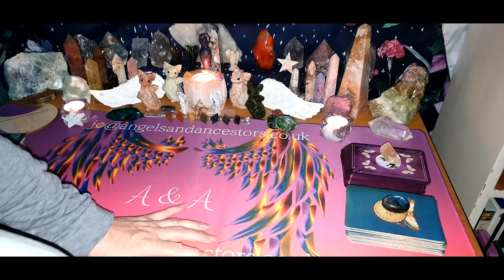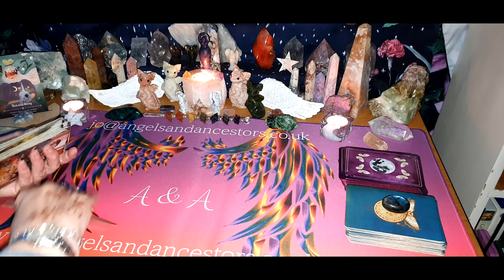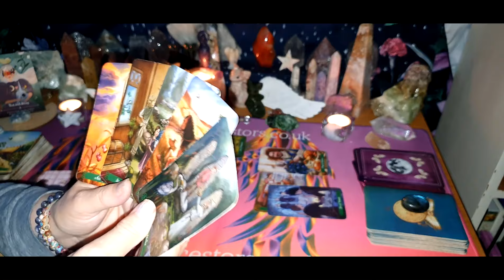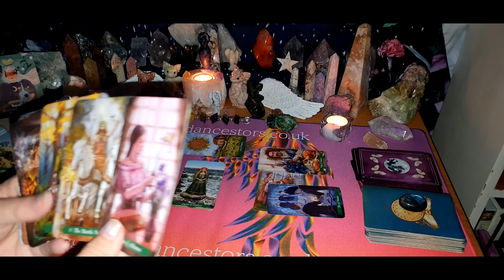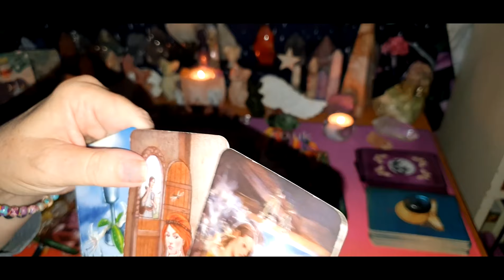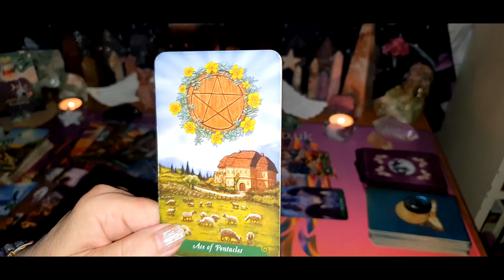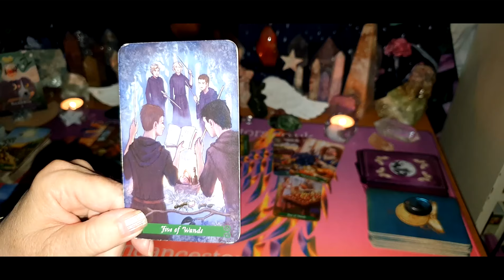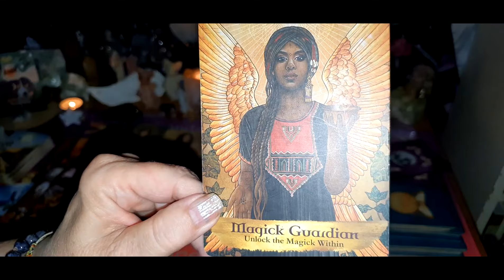Cancer WTF Tarot, Late June, Walking Away you Find Yourself, Time for Health Boundaries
I am an intuitive Tarot Reader, Spiritual Medium and Healer
Divination is a powerful tool whether it is Tarot, Oracle or Angel cards, Affirmations or Manaifestation these beautiful readings are to support in your Life's, Love and Spiritual Journey. The reading will cover Sun, Moon, Rising signs and North Node.
Whether you connect with a Divine, World, Universe, Sun, Moon or Stars there is always a message somewhere for someone.
Working with the elements Earth, Air, Fire and Water for each reading and emphasising a link to Astrology and Numerology to bring you a wider expereince and understanding of your Birth Sign and the Signs that infleunce your Birth chart. Capricorn, Taurus and Virgo. Aquarius, Gemini, Libra. Aries, Leo, Sagittarius and Pisces, Cancer and Scorpio. Open your mind to all the influencing houses in your birth chart and if you Birth Sign is not giving the readings that means something to you check out your Rising, Moon sign and North Node.

Regular Decks
Green Witch Tarot
Angels and Ancestors
Bastet Deck